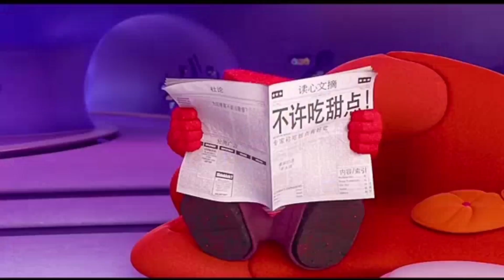"Inside Your Brain: The Emotional Battle of Five Little Beings"